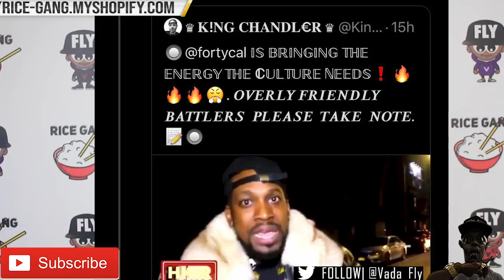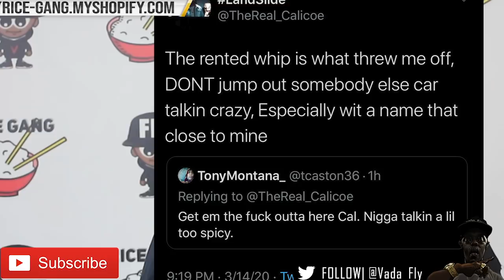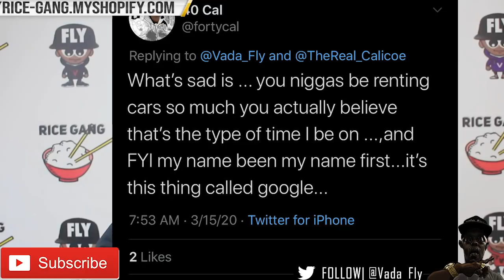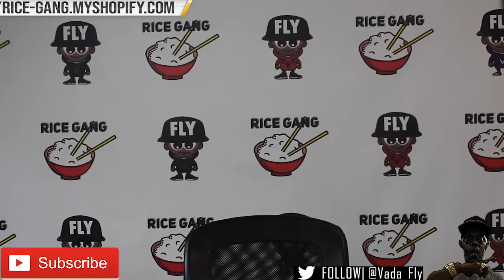CALICOE & 40 CAL EXHANGE WORDS ‼️ SET IT UP‼️‼️🔥 & ALOT MORE ‼️